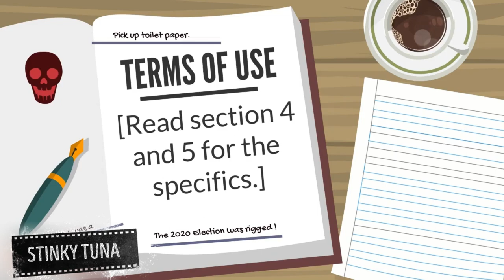THE TUNA MISSION from STINKY TUNA MEDIA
A brief description of what it is we do at Stinky Tuna Media.